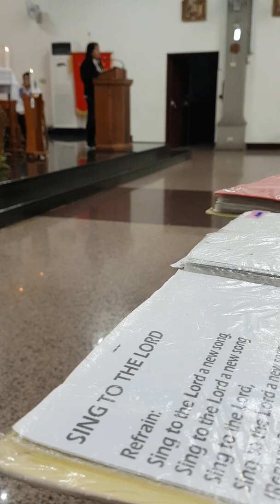for February 17, 2021 Mass[Ash Wednesday]| Salmo 50: Poon, Iyong Kaawaan Kaming Sa' Yo'y Nagsisuway.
for copies of lyrics and chords

for February 17, 2021 Mass | Miyerkules ng Abo/Ash Wednesday
Psalmist: Faye Hassel Magarin
Responsorial Psalm Sung by: AM, NOON and PM Choirs.
Music played by: Rolly Ocampo and Jaspher Kenneth Devocion

LYRICS:
Salmo 50: Poon, Iyong Kaawaan Kaming Sa' Yo'y Nagsisuway.

1. Ako’y kaawaan, O mahal kong Diyos, sang-ayon sa iyong kagandahang-loob; mga kasalanan ko’y iyong pawiin, ayon din sa iyong pag-ibig sa akin! Linisin mo sana ang aking karumihan at ipatawad mo yaring kasalanan! (T)

2. Ang pagsalansang ko ay kinikilala, laging nasa isip ko at alaala. Sa iyo lang ako nagkasalang tunay, at ang nagawa ko’y di mo nagustuhan. (T)

3. Isang pusong tapat sa aki’y likhain, bigyan mo, O Diyos, ng bagong damdamin. Sa iyong harapa’y h’wag akong alisin; ang Espiritu mo ang papaghariin. (T)

4. Ang galak na dulot ng ’yong pagliligtas, ibalik at ako ay gawin mong tapat. Turuan mo akong makapagsalita, at pupurihin ka sa gitna ng madla. (T)